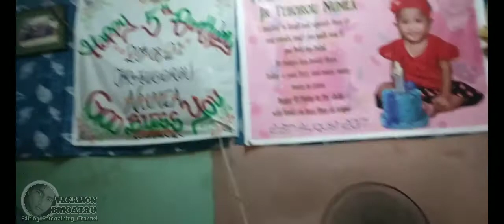Kiribati dance 2022 | tiktok cover by Teborou en Tiibe...